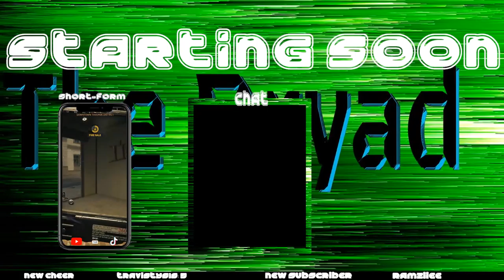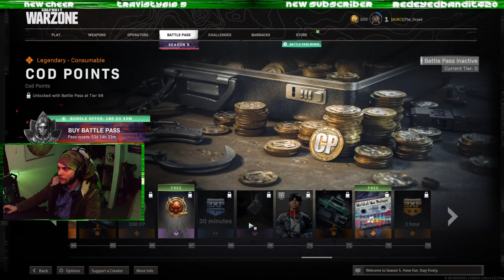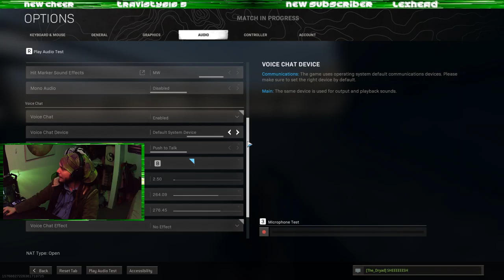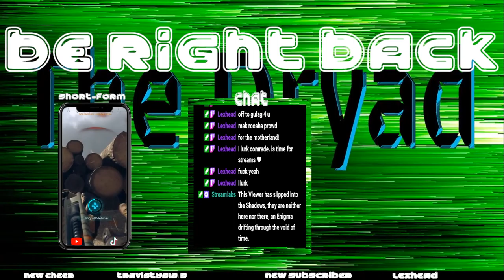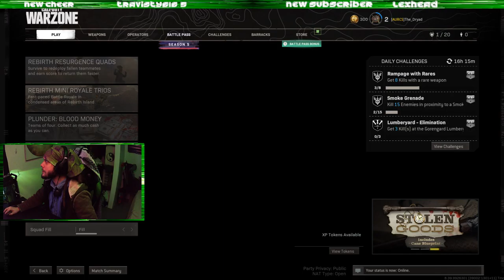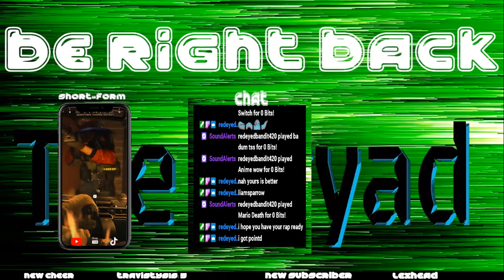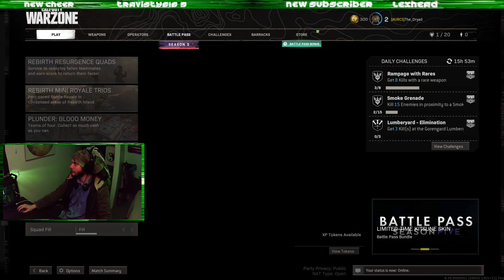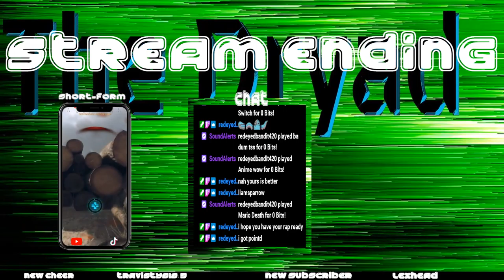Sniper King Has Returned (Twitch VOD)